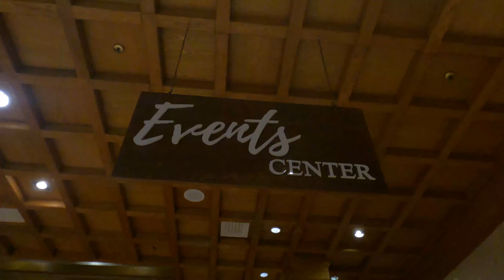Dubai Teppanyaki | Minato Japanese Restaurant | Vlog#53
Vlog | title: youtube link
Random description.

link:
Channel:
Prompts: